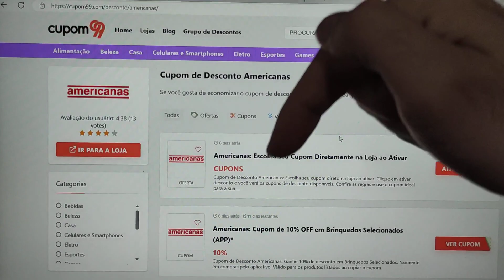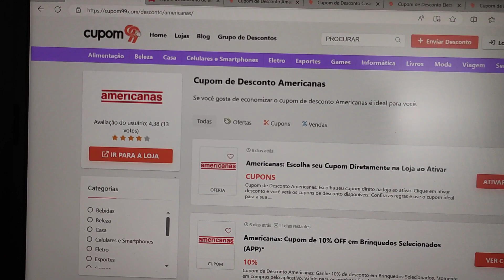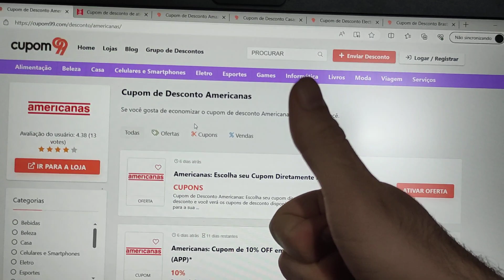CUPOM DE DESCONTO AMERICANAS OUTUBRO 2023 CUPOM AMERICANAS DESCONTOS E OFERTAS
E NO VÍDEO DE HOJE: CUPOM DE DESCONTO AMERICANAS OUTUBRO 2023 CUPOM AMERICANAS DESCONTOS E OFERTAS

Se você adora fazer compras online e procura por uma grande variedade de produtos, a Americanas é o lugar certo para você. Agora, com os "Cupom de Desconto Americanas", você pode economizar em eletrônicos, moda, móveis, brinquedos e muito mais.

Aqui estão alguns dos tópicos que abordaremos:

Grande Seleção de Produtos: Explore uma extensa gama de produtos, desde eletrônicos até itens de decoração.

Cupons Atualizados: Encontre os cupons mais recentes para obter descontos exclusivos ao fazer compras na Americanas.

Ofertas Especiais: Fique por dentro das promoções e ofertas especiais oferecidas pela Americanas.

Móveis e Decoração: Destaque para as opções de móveis e itens de decoração para a sua casa.

Entrega Confiável: Informações sobre os serviços de entrega e como rastrear seus pedidos.

Cupom Americanas Outubro 2023: Nesse vídeo, Cupom de Desconto Americanas Outubro 2023 atualizado para economizar muito dinheiro.

Com a Americanas, você pode encontrar tudo o que precisa, com preços acessíveis e uma experiência de compra online fácil e conveniente.